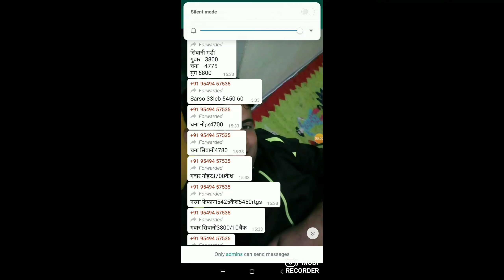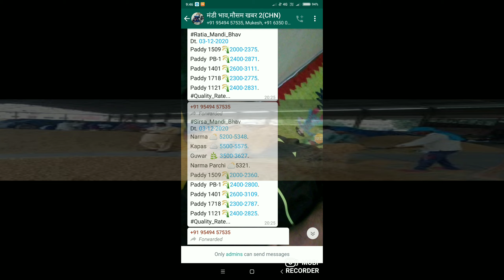4 दिसंबर के मंडी भाव सिवानी नोहर आदमपुर ग्वार चना सरसों मूंग मोठ तिल के भाव gram mustard rate today